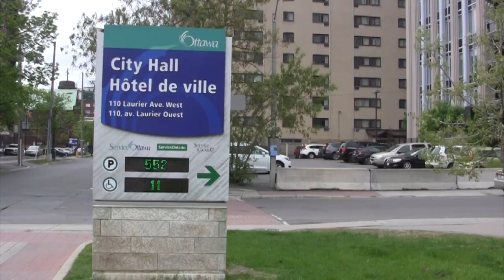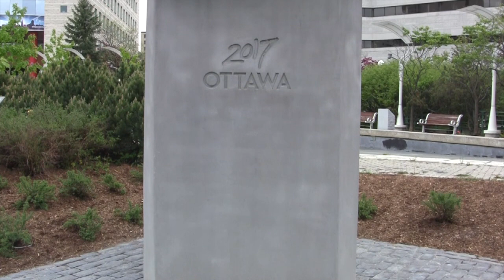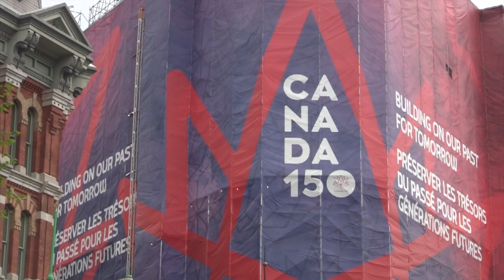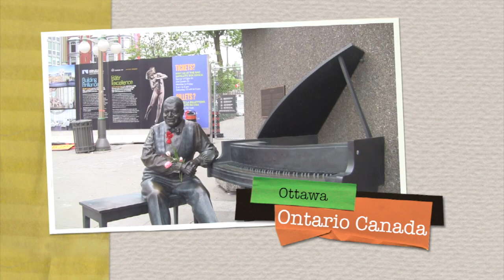Ottawa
This video takes a look at Ottawa Ontario Canada.